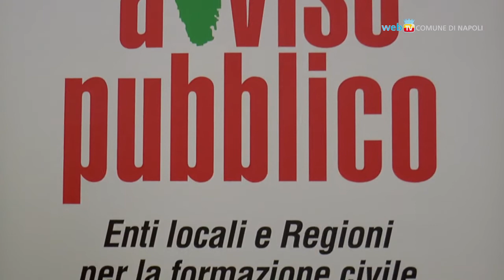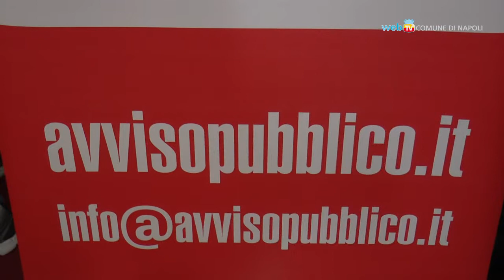Contro le mafie, il ruolo degli enti locali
E' il Sud il più colpito da minacce e intimidazioni a danno degli amministratori pubblici. La presentazione del rapporto 'Amministratori sotto tiro' conclude la sesta festa nazionale di Avviso Pubblico organizzata a Napoli sul tema dell'antimafia.